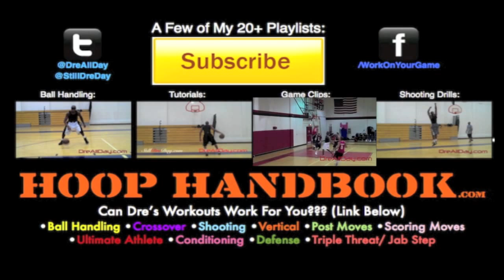Be Real With Yourself: Weekly Motivation #80 | Dre Baldwin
Dre Baldwin talks about Be Real With Yourself: Weekly Motivation #80